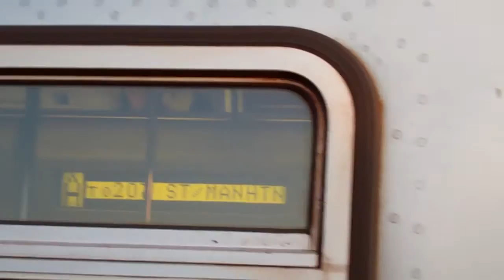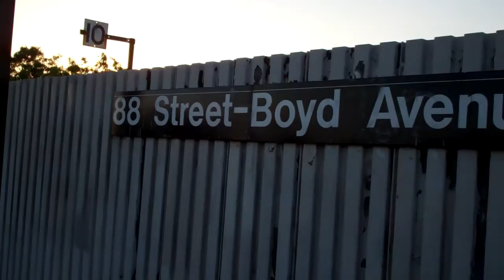Two R46 A Trains @ 88th Street-Boyd Avenue.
Brooklyn Bound(Second Video) and Far Rockaway-Mott Avenue (First Video) Bound A trains arriving and departing 88th Street.

This video was taken on 7/5/13